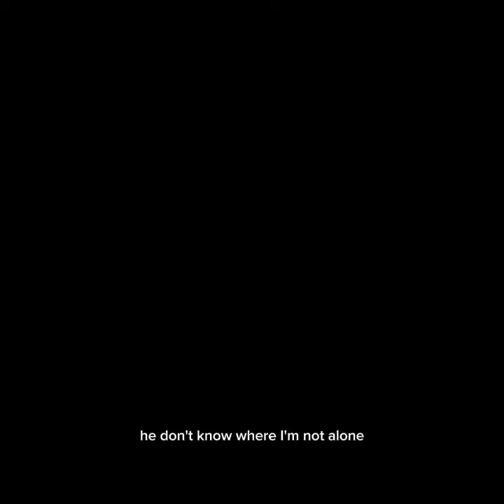Aj Amar Mon Valo Nei ||17 Pristha ||সতের পৃষ্ঠা |Ashes||Zunayed Evan |ft.Singer Soykot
In this captivating YouTube video, talented musician
brings a fresh and emotional twist to a popular song in this mesmerizing cover. With their musical prowess and heartfelt performance, they effortlessly infuse deep feelings into every note, giving viewers a chance to truly connect with the music. Prepare to be swept away by the enchanting melodies and captivating vocals of